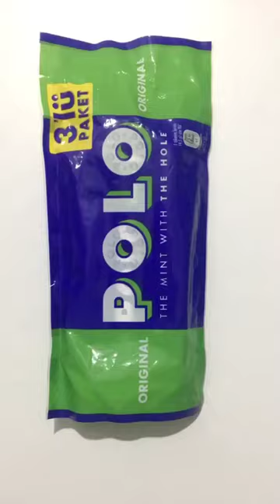Bu ekonomide alınacak max polo asmr polog şeker yemekvideoları💗